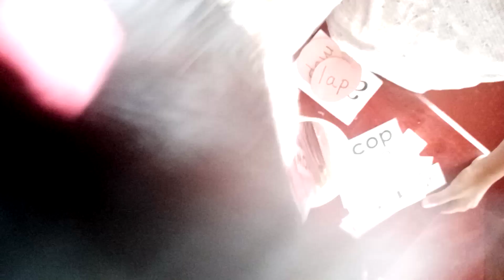අවුරුදු 3 පොඩ්ඩො ලොකු අක්කලත් එක්ක phonics activities කරන හැටි බලන්නකෝ ❤❤